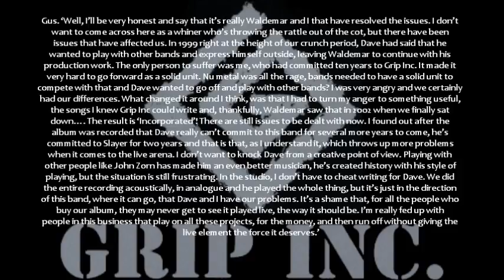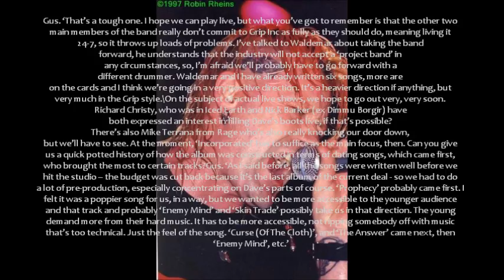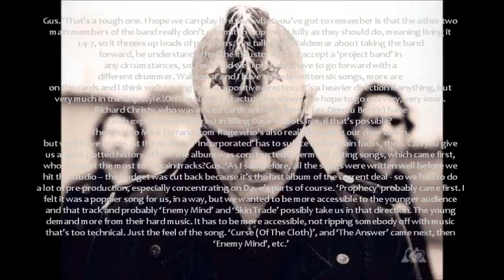Rusty nail - Peter Guitara ( Grip inc cover )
this is a cover, not a copy OF THE SONG
Music 2015
Peter InsaniteR
Respect!
Grip inc RULES!!